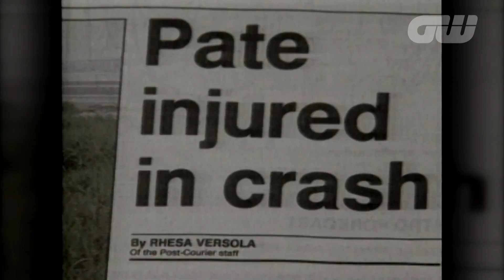GW Player Profile: Hale Irwin & The Ryder Cup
Here we sit down with Hale Irwin as he talks us through his experiences with the Ryder Cup